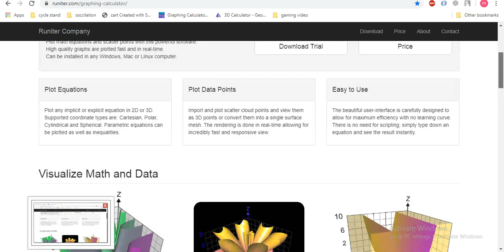lecture 2 part 2 week3 use of computer in educaton